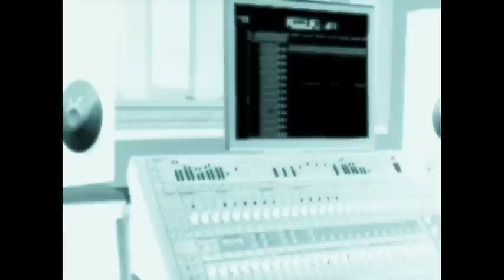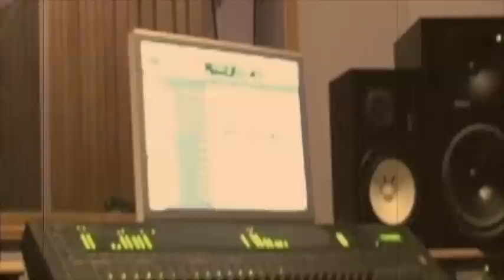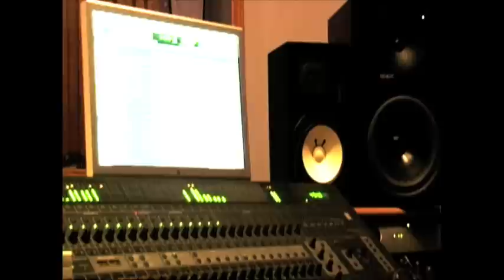TYFU MIX TAPE featuring CONTACT HEAVYWEIGHT DIV/BELIEVE